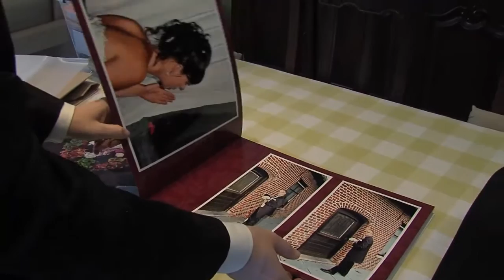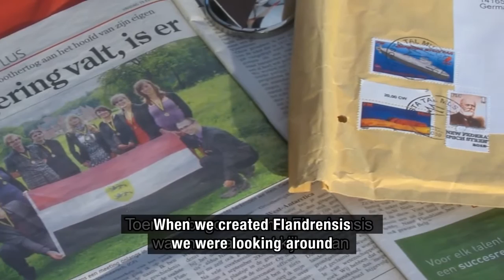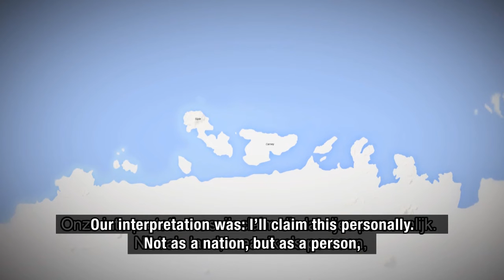Human interest: a micronationalist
A. Adepoju (student School of Arts of Brussels) made in 2015 a school project named "Human Interest". She made a short movie about Niels Vermeersch, the founder of the micronation Flandrensis. This 3 minutes movie showes the effect of an unique hobby on someones life... For more information about the micronation